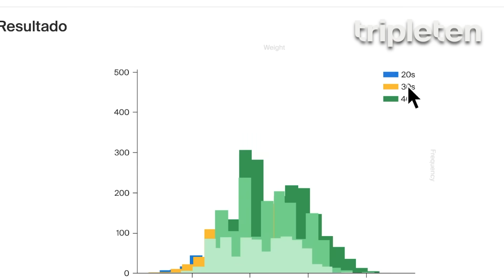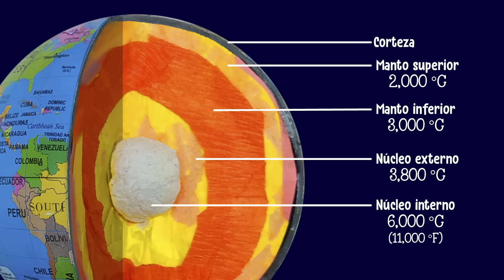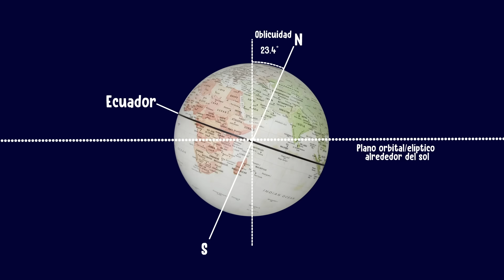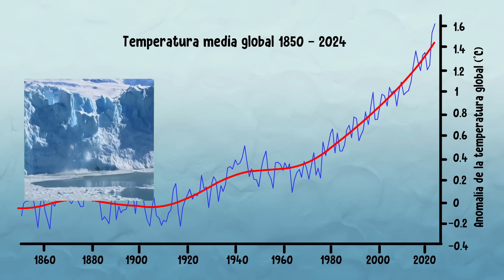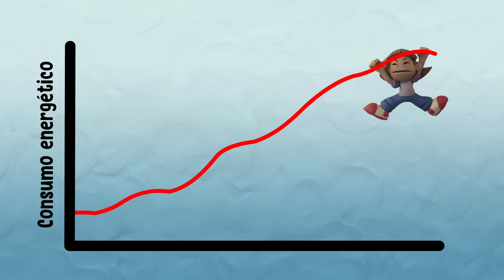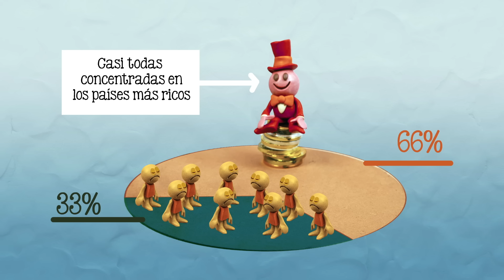¿Por qué hace tanto calor? 🥵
¿Sientes que cada vez hace más calor? Descubre qué determina la temperatura y por qué está cambiando.

CONTENIDO:
00:00 Introducción
01:53 Factores naturales
06:13 Factores humanos
08:30 Qué podemos hacer

PARA SABER MÁS:
Archer, D. (2012). Global Warming: Understanding the Forecast. John Wiley & Sons. ISBN 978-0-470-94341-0.

Coby Beck (2008) ‘Global warming comes from within’–Is heat at the Earth’s core the real cause of global warming? Grist.

Schöngart, S., Nicholls, Z., Hoffmann, R. et al. High-income groups disproportionately contribute to climate extremes worldwide. Nat. Clim. Chang. (2025).

CRÉDITOS:
Guión: Tonatiuh Moreno
Ilustraciones: